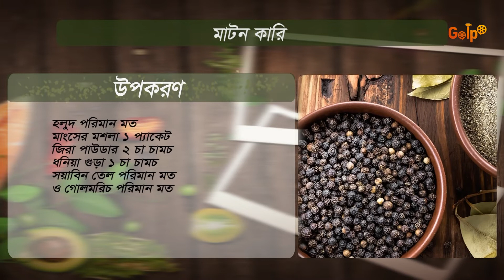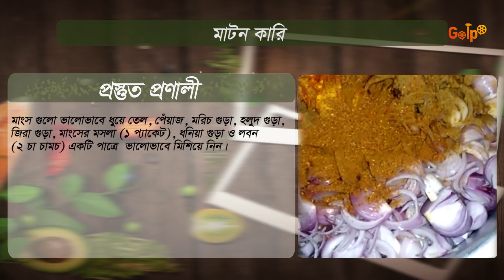SOHOJ RANNA । Dhaba Style Mutton Curry । EP 14 । GOLPO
Golpo Presents
SOHOJ RANNA (2022)
Episode - 14 (Dhaba Style Mutton Curry )
Enjoy The Full Episode and let us know your feedback..

Content Title: SOHOJ RANNA- Dhaba Style Mutton Curry-  Full Episode
Produced by: GOLPO

Produced By: ASAD ZAMAN

Cinematographer: Sheikh Kamrul.
Editor & Colorist: Shahjahan kabir.
Publicity Design: Raju Ahmed.
Tune and Music: Mahamud Hayet Arpon.
Digital Distribution: Shohag Forhad.

Content Produced by GOLPO

A People's Republic Production.

⚠️ Warning ⚠️

This content is originally produced by GOLPO, owned by People's Republic Productions, and managed by GOLPO. owns 100% exclusive copyrights to the same on all platforms worldwide including Internet, IPTV, Mobile rights.